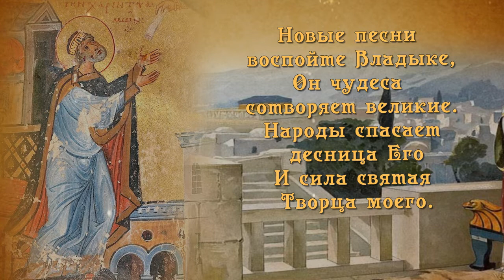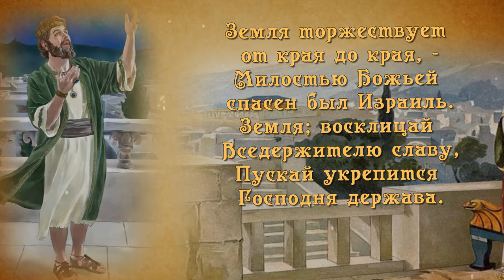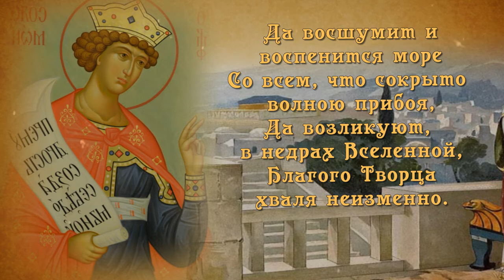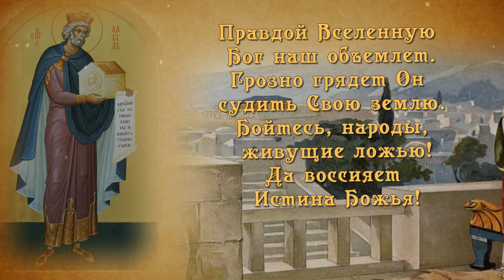ПСАЛОМ 97. Новые песни воспойте Владыке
Стихотворное переложение Татианы Лазаренко
Музыка Сергея Бедусенко
Вокал: С. Бедусенко и Елена Овсиенко
Видео — Александра Чернова
Текст:
ПСАЛОМ 97
Новые песни воспойте Владыке,
Он чудеса сотворяет великие.
Народы спасает десница Его
И мышца святаяТворца моего.
Являет Господь нам спасенья радость,
Пред взором народов открыв Свою Правду.
К Иакову милость Свою Он припомнил
И верность благую Израиля дому.
Земля торжествует от края до края, -
Милостью Божьей спасен был Израиль.
Земля; восклицай Вседержителю славу,
Пускай укрепится Господня держава.
Ликуйте же все, веселитесь и пойте;
На славословие гусли настройте.
С трубами, рогом, с гласом псалтири
Благословляйте Создателя мира.
Да восшумит и воспенится море
Со всем, что сокрыто волною прибоя,
Да возликуют, Творца неизменно
Хваля все живущие в недрах Вселенной.
Да рукоплещут Богу вовеки
Им сотворенные рыбы и реки.
Да восторжествуют горы и холмы,
Радостью светлой Небо исполнив.
Правдой Вселенную Бог наш объемлет.
Грозно грядет Он судить Свою землю.
Бойтесь, народы, живущие ложью!
Да воссияет Истина Божья!
P.S.
Первоначальный текст был именно этот,
но в песнопении, он несколько изменён.